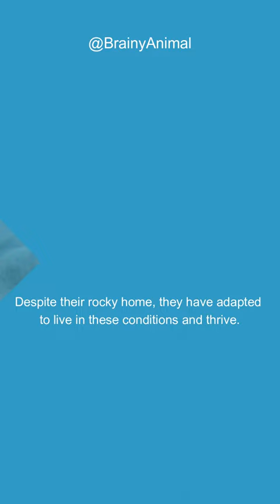Alpine Ibex: Challenging the Limits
Alpine ibex are a mammals found in the mountains of the Alps. These animals are tough and independent, and are known for their impressive jumping abilities.

In this video, we're taking a look at one of the toughest mammals in the world: the Alpine ibex. These animals are quite remarkable and are known for their impressive jumping abilities. Watch as we challenge the limits of these animals and see how far they can jump!

Copyright policy:-